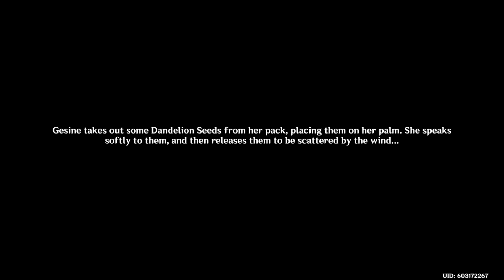Genshin Impact: Return To Teyvat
...after a multi-year hiatus. I don't know if I'll really let myself get sucked back into Genshin again, but it was kind of nice to visit.